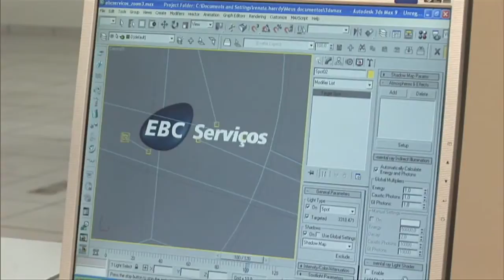Assinado acordo que prevê a implantação de canais do Executivo na TV digital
NBR NOTÍCIAS - 01.09.15: Nesta terça-feira (1º), foi assinado o acordo de cooperação que prevê a implantação dos canais do Poder Executivo na TV digital aberta. A expectativa é de que até 2019 todas as cidades com mais de 100 mil habitantes tenham acesso a TV digital aberta. Ainda em 2015, serão beneficiados Rio de Janeiro, São Paulo e Distrito Federal. A partir de 2016, serão atendidos municípios onde já existe viabilidade técnica.